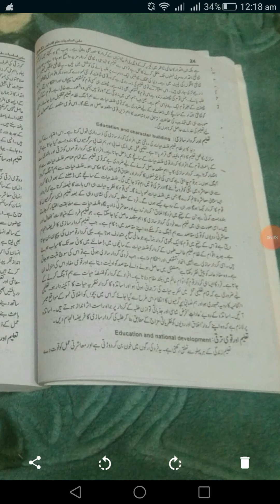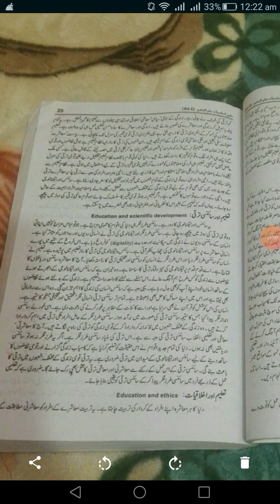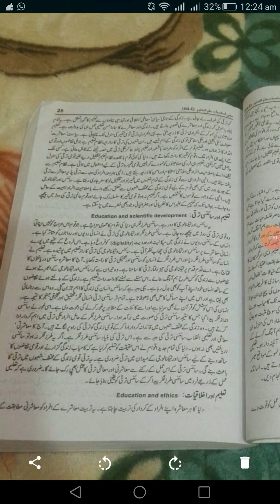Lecture of EDUCATION 3rd year 9_12_2020.